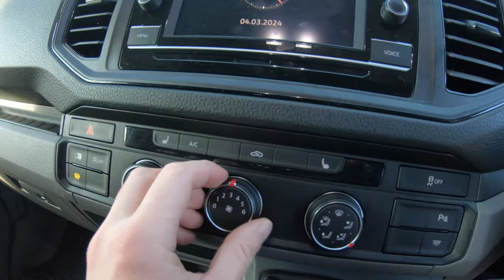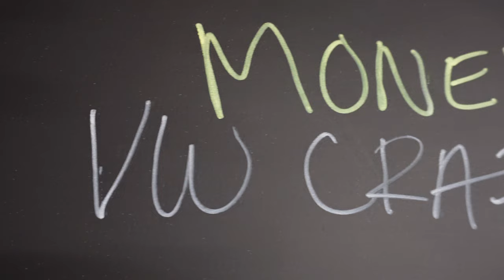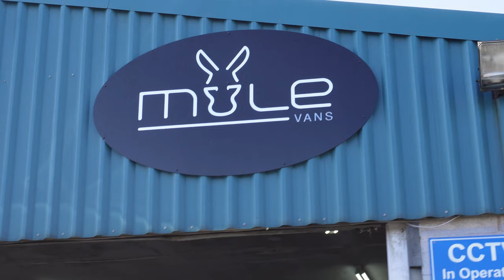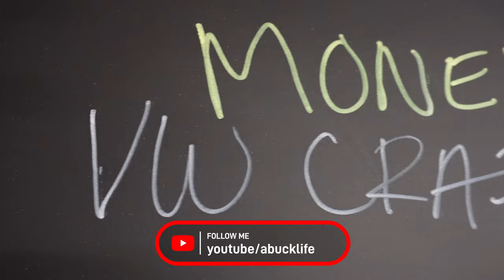EPIC Off-Road Transformation on VW Van you HAVE to See!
We Fitted a Safari Roof Rack to our Van, Fitting a @mulevans Roof Rack to our Van Conversion, Fitting a Lightweight Aluminium Roof Rack to Our Self Build Van Conversion, @mulevans Roof Rack Review, DIY Van Conversion Vlog, 4x4 Overlanding Van Build, Fitting a Light Bar to our Van Build. Building the Ultimate overlanding 4x4 Van Conversion.

In this episode of the van conversion DIY self build we visit the guys at @mulevans to get their awesome lightweight multi functional aluminium roof rack fitted to the van build. This just about completes the overlanding exterior equipment of the van, all is left to complete is the windows and spot lights.

We hope you enjoy the episode and find it useful.

This self build van conversion series will give a step-by-step guide of how we convert our VW Crafter van into a campervan (adventure van, overlanding van). We have no experience in van conversions but have lots of DIY experience but want to convert our van so we can experience van life in the UK & Europe, with the dream of shipping it to America next year.

We hope to build an adventure overlanding van comparable to a Mercedes Sprinter 4x4/AWD, Winnebago Revel similar to Living the Van life and travel like Kinging it.

Our van is a VW Volkswagen Crafter Long wheel Base LWB 4Motion 2022.

0:00 Intro
0:42 How the day started
3:12 Mule Vans What They Do
4:25 Fitting the Roof Rack
7:33 Fitting the Spot Light Bonnet Mounts
8:17 The Big REVEAL
10:08 What Does Ginny Think?
13:09 How Much did it cost is it value for money?